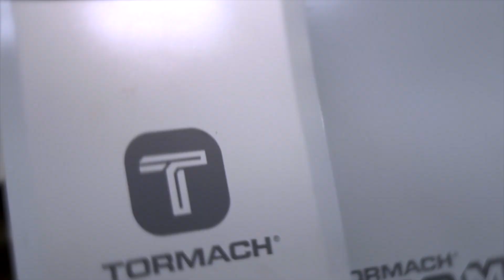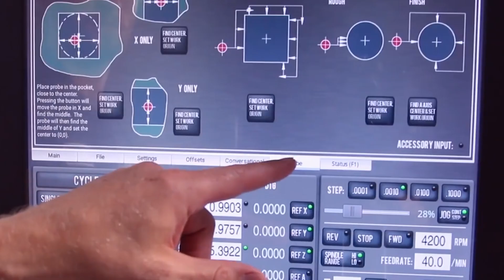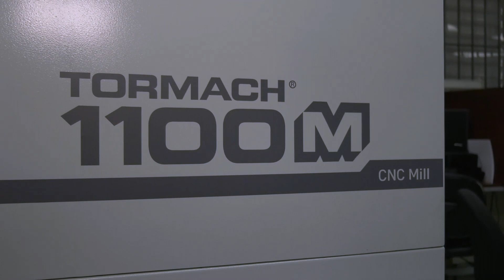Entrevista Maquinas CNC Tool And Die